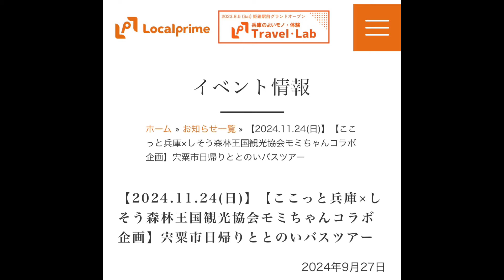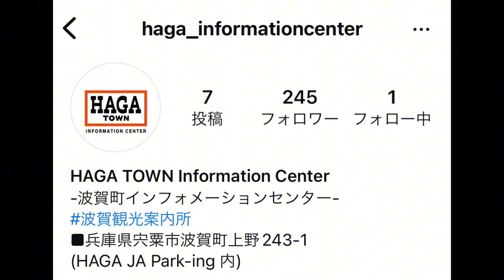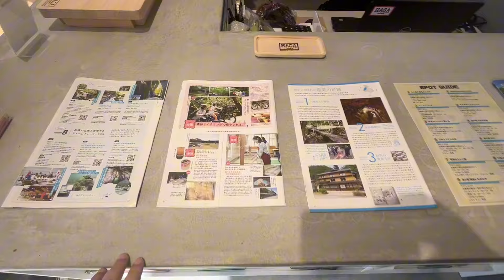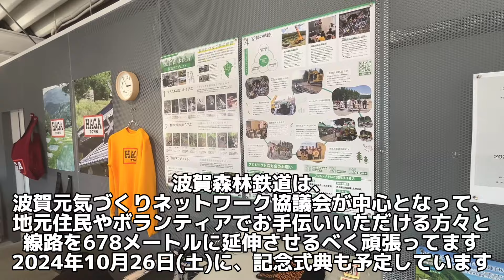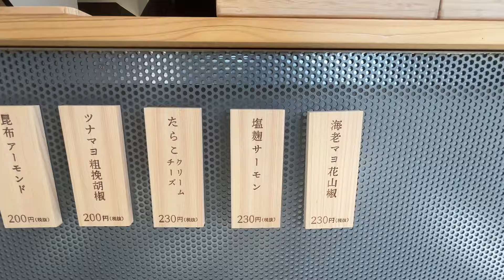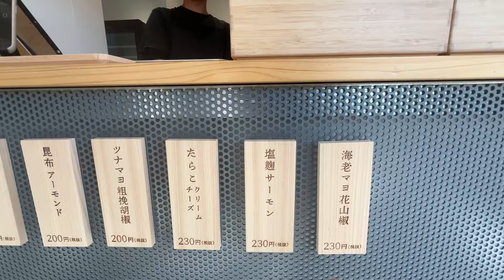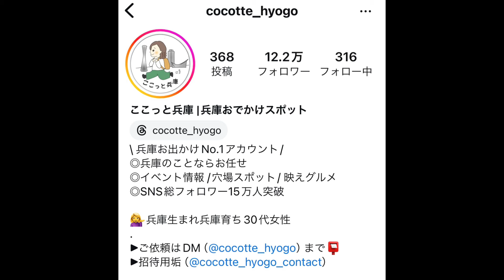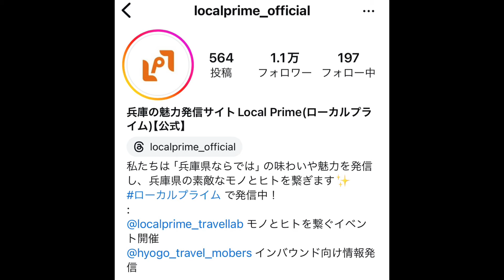宍粟市アルファベッド多い問題、インフォメーションセンターに、おにぎり屋？ 【HAGA Information Center】【HAGA KONIGIRI】【HAGA TOWN】【宍粟市波賀町】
2024年10月12日
しそう森林王国観光協会の公式Instagramの中の人、もみちゃんと
波賀町にできたインフォメーションセンターに行きました。
インフォメーションセンターの営業時間は、10時～17時
定休日は毎週水木曜日

現在、もみちゃんは、神姫バスさんと、ここっと兵庫、一般社団法人日本インフルエンサー連盟UNILUSと組んで、宍粟市を舞台にしたバスツアーを企画、現在、募集中です。

【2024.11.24(日)】【ここっと兵庫×しそう森林王国観光協会モミちゃんコラボ企画】宍粟市日帰りととのいバスツアー

さて、おにぎりの味は如何に？
食レポは次の動画をご覧くださいね～♪

HAGA TOWN Information Center
-波賀町インフォメーションセンター-

兵庫の魅力発信サイトLocal Prime(ローカルプライム)【公式】